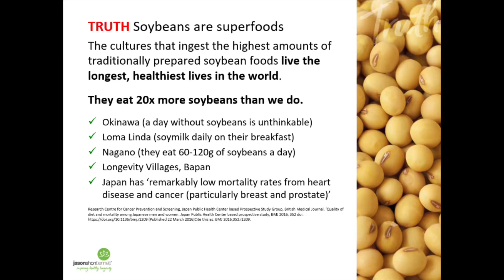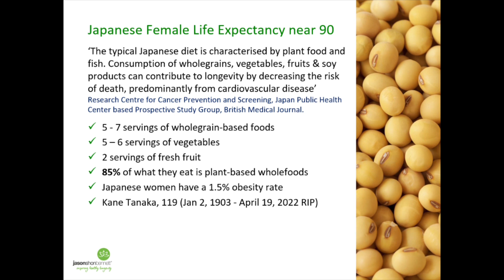'Japanese women expected to live to almost 90 - why...'